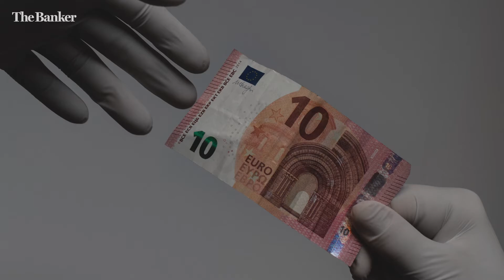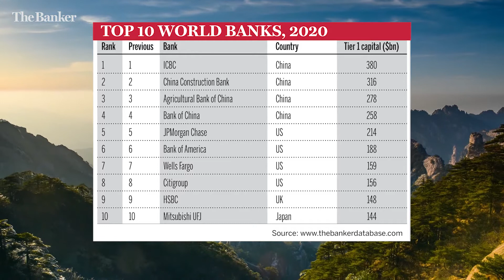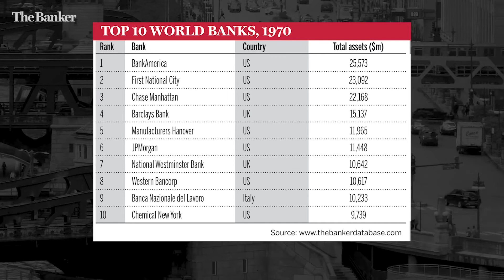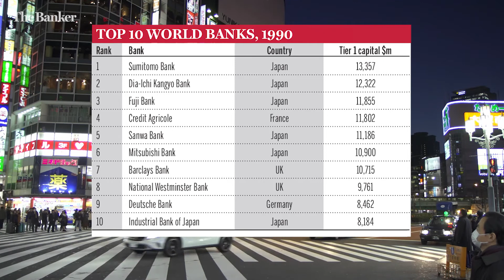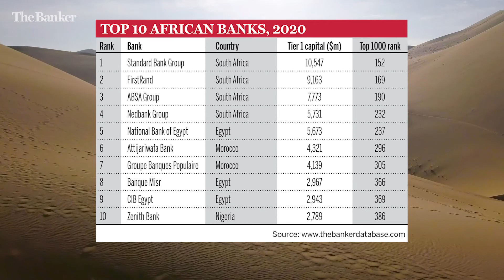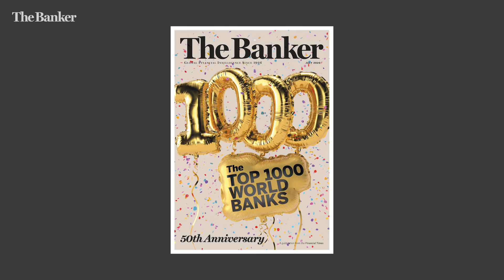50th anniversary of Top 1000 World Banks and 2020 Results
The main trends in the 2020 Top 1000 World Banks ranking are outlined by The Banker's editor, Brian Caplen.